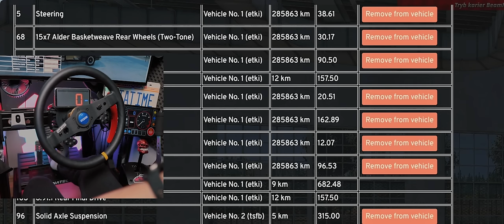Ogromne TURBO Rozwaliło SILNIK 🤯😬😬 | BeamNG Kariera [6]